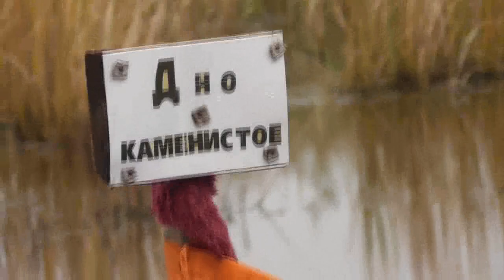Возвращение из с. Корчино через 1 и 2 мостики. 18. 09. 2017